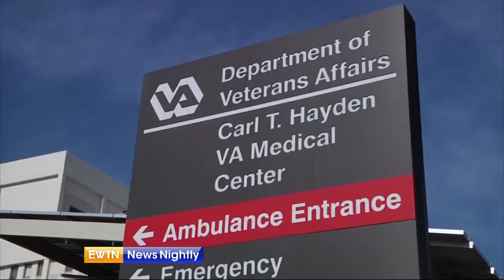Interview with the Secretary for Veterans Affairs - 18-01-04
David Shulkin, the Secretary for Veterans Affairs, sits down with Lauren Ashburn in an exclusive interview. In part one they discuss the state of the VA and whether Veterans are still dying while waiting for care. "Certainly my top commitment: Make sure there aren't veterans being harmed by [long] waits," Shulkin says.